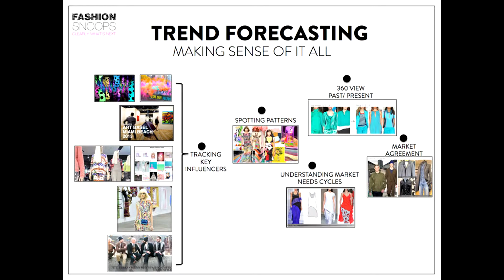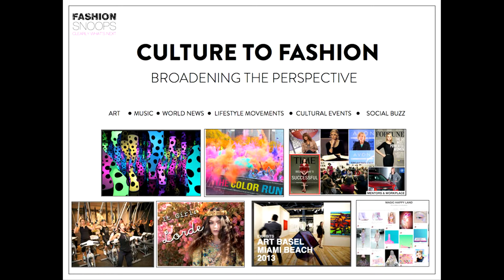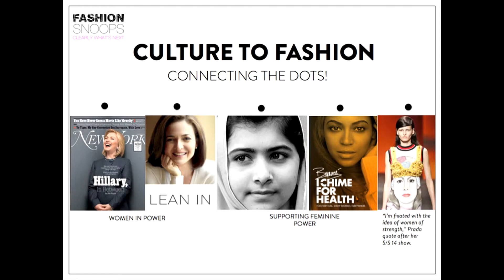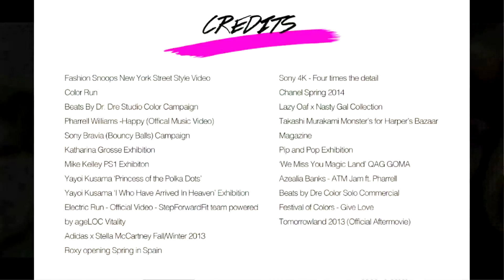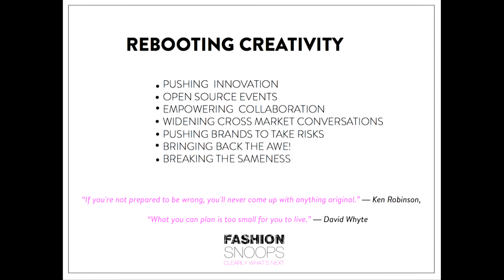Lilly Berelovich BTC 2014